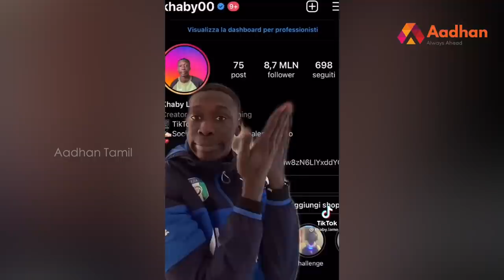டிக்டாக்கின் வடிவேலு கபி லாமாவின் கதை | Story Of Kabhi Lama | வெற்றிக்கொடிகட்டு EP51 | Aadhan Tamil